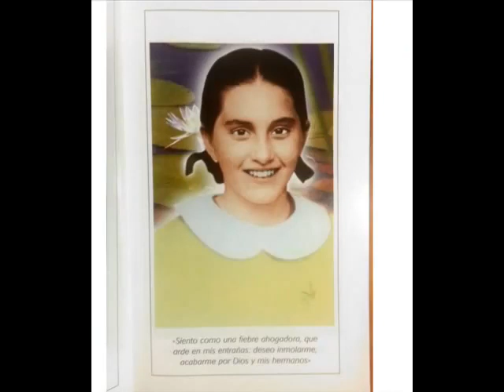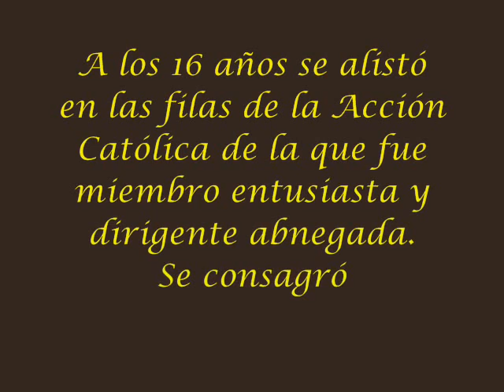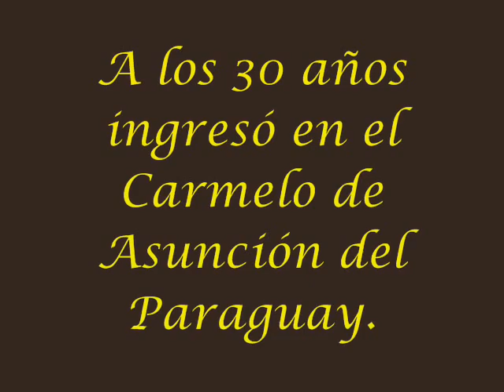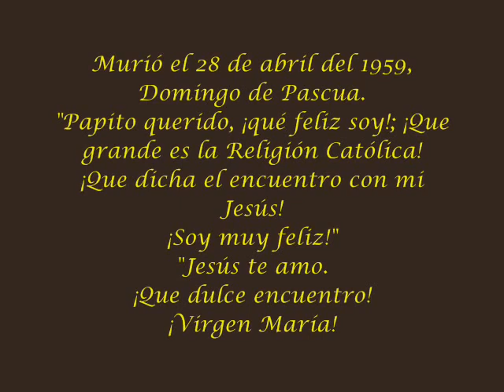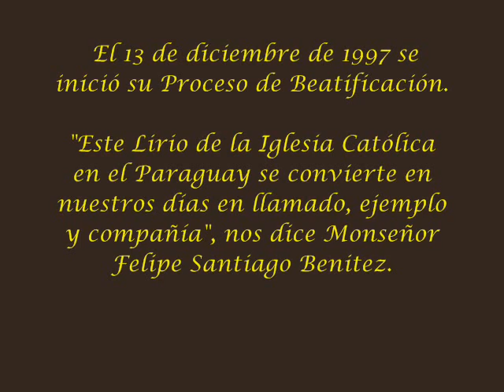Abrumada Cancion a Chiquitunga por las Carmelitas Descalzas de Santa Fe-Argentina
Textos de Chiquitunga - Música de las M.M. Carmelitas Descalzas de Santa Fe, Argentina.
Canta: Fabiana Guadalupe del Espíritu Santo OCDS.